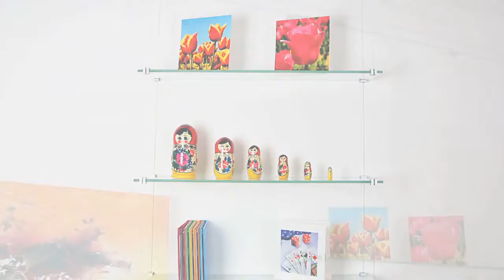Stas picture hanging systems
We leveren alle artikelen van stas van ophangsysteem  tot schilderij draad